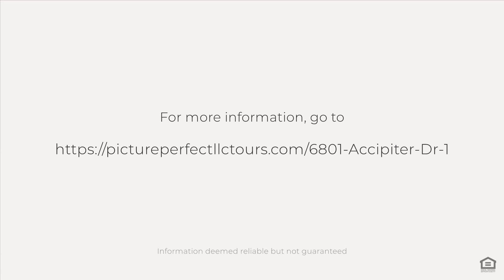6801 Accipiter Dr, New Market, MD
See the Property Website! :: * * * WELCOME TO THIS ABSOLUTELY BEAUTIFUL ALL BRICK RANCHER ON A CORNER LOT IN THE SOUGHT AFTER COMMUNITY OF ASPEN IN LOVELY LAKE LINGANORE * * * THERE ARE VERY FEW RANCHERS AVAILABLE & THIS ONE IS JUST LOVELY * * * AWESOME CURB APPEAL THAT INCLUDES A WRAP AROUND FRONT PORCH WITH COLUMNS, A LARGE TREX DECK WITH GLASS RAILINGS & A TWO CAR GARAGE * * * UPON ENTERING YOU ARE GREETED BY AN OPEN FOYER & A HUGE GREAT ROOM WITH CUSTOM TRIM, COLUMNS , BUILT INS & GAS FIREPLACE * * * THIS HOME BOASTS 3 MAIN LEVEL BEDROOMS INCLUDING AN OWNERS SUITE WITH A TRAY CEILING, LARGE WHIRPOOL TUB & SEPARATE SHOWER AS WELL AS A DOUBLE BOWL VANITY & WALK IN CLOSET, A HUGE KITCHEN ISLAND, NEW DISHWASHER & REFRIGERTOR IN 2020, A SEPARATE DINING ROOM, MAIN LEVEL LAUNDRY, A FINISHED WALK OUT BASEMENT THAT ENJOYS A LARGE BRIGHT RECREATION ROOM, A ROOM FOR AN OFFICE OR PLAYROOM WITH A WALK IN CLOSET, A FULL BATHROOM & PLENTY OF STORAGE * * * NEW TRANE HEAT PUMP IN 2020 & BRAND NEW EXTRA LARGE WATER HEATER IN 2021 * * * HOME WARRANTY INCLUDED * * *